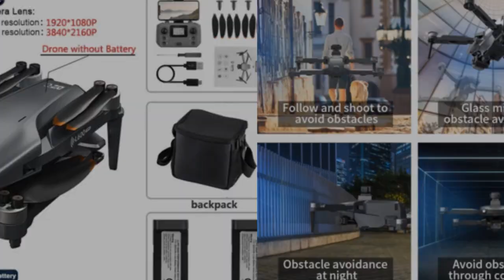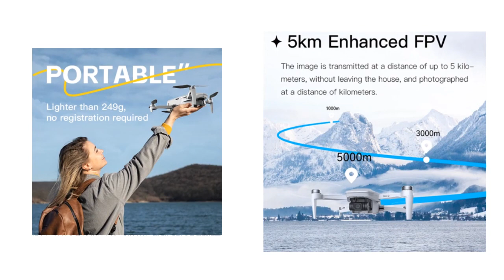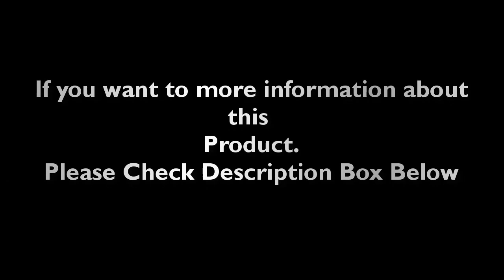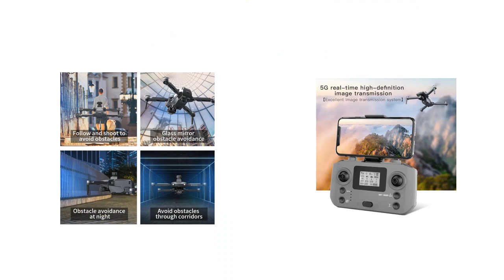TOP 5 Best 4K Drones Review 2024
1. L600 PRO MAX Drone 4K Three-Axis PTZ HD Dual Camera Laser Obstacle Avoidance Brushless Motor GPS 5G WIFI RC FPV Quadcopter Toys

2. Drone Professional Control 3000Meters 8K Two Axis Mechanical Pan Tilt Camera Brushless Motor Laser Obstacle Avoidance GPS Drones

3. IN Stock SJRC F22 / F22S 4K Pro GPS Drone 4K Profesional RC Quadcopter With Camera 2 Axis Stabilized Gimbal 5G WiFi FPV Drones

4. CFLY Faith MINI2 Drone,3-Axis Gimbal Professional Camera,4K Video Camera,28 Mins Flight Time,5km Video Transmission,Light Drones

5. Potensic Mini Drone 3 Axis Gimbal 6KM GPS 4K Professional Camera Drones Brushless RC Toy Quadcopter for Travel Gifts ATOM